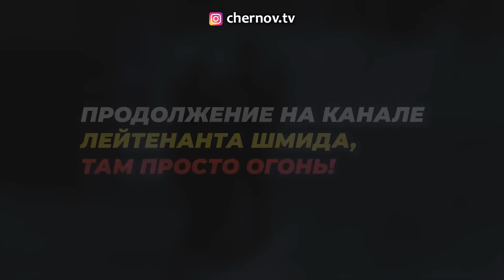УБЕГАЮ ОТ ПОЛИЦЕЙСКОГО / ЧАСТЬ 2 / ОТХВАТИЛ ЛЮЛЕЙ ОТ ПРОХОЖИХ / ЧЕРНОВ / ШМИД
Бешеный маньяк Игнат сбежал на свободу и пугает людей своим появлением на улице.